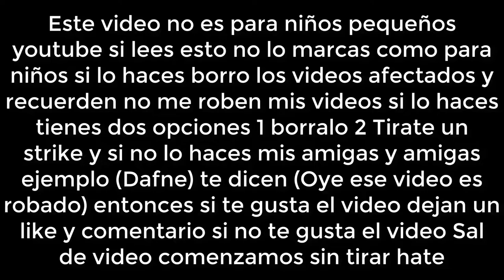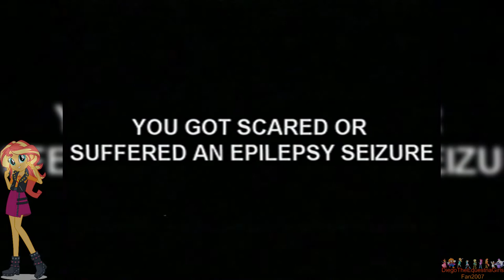[FALSO!] Pantalla anti-piratería de Super Smash Bros Nintendo 64 (1999) (Fixed)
Un amigo mio quieria jugar super Smash Bros Para su consola Nintendo 64 Pero cuando empezo a ganar salio una Pantalla antipirateria y despues se detecto que el juego era pirateado y me aviso esto y me llego la grabacion